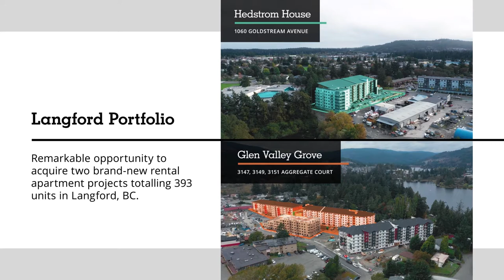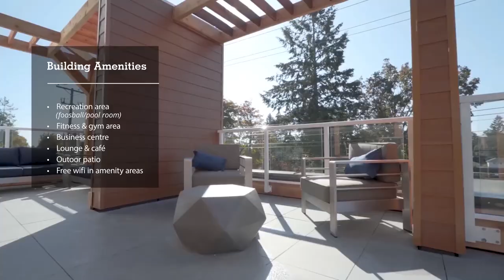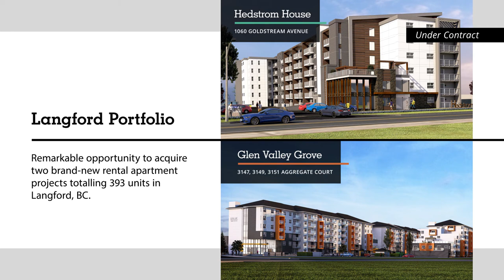Avison Young Presents: Langford Multi-Family Portfolio, Vancouver Island, BC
Smart City Media
World-Class Commercial Real Estate Videos
Smart City Media is your turn-key, Canada-wide, Commercial Real Estate video production partner.

Smart City Media remains committed to developing and delivering industry-leading property marketing videos and solutions to the commercial real estate industry across Canada.

- Virtual Tours: Virtual tours allow users to explore your listings remotely. Move freely through space by clicking with your mouse providing users an accurate sense of the layout and existing improvements.

- Drone videos: Property marketing videos that help sell and lease your properties through Smart City Media's proven video formula. 4K real estate videos.

- Brand videos: Bespoke videos utilizing all the tools necessary to tell your story in a unique way. From quick testimonial videos to full-blown productions and everything in between. 4K real estate videos.

- Custom Video Series: Have you ever wanted to produce a Netflix style series for your company? A branded series will help establish leadership and positioning within the marketplace.

- 3D Rendering & Animation: Visualize the future of your property through conceptual renderings and animations.

- Property Photography: We use drones, planes and/or helicopters to capture aerial content best suited for your property. We can also help with ground-level interior and exterior photography

- Aerial Database: Our aerial database boasts ten's of thousands of geocoded aerial images across Canada. Available on-demand and out of the box ready for your presentation materials. Our database is updated frequently.

- R&D: By plugging into Smart City Media, you gain access to a studio that is constantly evolving through experimentation with new technologies. We're always working on ways to keep your marketing content ahead of the curve. Have a moonshot you want to explore? We're here to brainstorm!

Want to work on our team?
Interested in working with Smart City Media as a drone pilot, videographer, photographer, contributor or on the production team?
Our team and partner network is constantly growing!